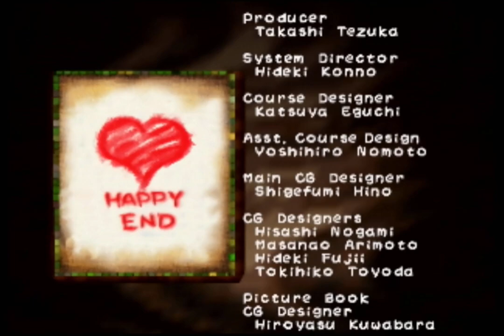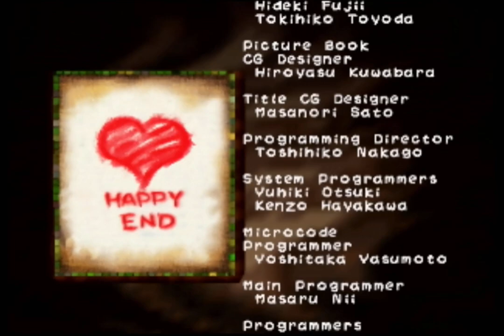Let's Play Yoshi's Story - Part 72: So Long, and Thanks for All the Melons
Hello. Today's episode is the finale of this Let's Play. In my final recording of this game, I play through Story Mode one more time, using Black Yoshi in each level. Apparently I unlocked him last time. No melon obsession, just mindless fruit eating. The way Miyamoto intended.

Happy Marie day! I mentioned finishing Side Order, but the Splatoon-related holiday slipped my mind. -As I mentioned, the next planned Let's Play is of Major League Baseball Featuring Ken Griffey Jr. I may or may not need a controller pak. If so, I will have to get it delivered before. RIP Tim Wakefield.-

Edit 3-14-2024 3:00 AM: I was wrong about the next game. It will actually be Kobe Bryant in NBA Courtside. I do need a memory card to save some data in that game. I think you can only save 4 created players without one as opposed to 20 with one. I don't technically "need" one since I have a controller pak, but I'm not sure what I want to do with the data and rosters. A new card may save me some headaches but will take time to arrive... Debating.